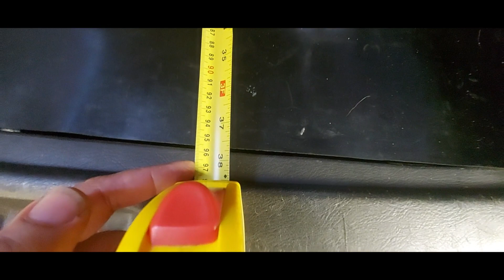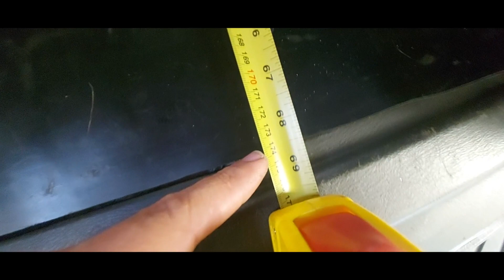Xterra Ep. 25. XTERRA para Overland? Medidas internas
Descrição das medidas internas da Nissan Xterra